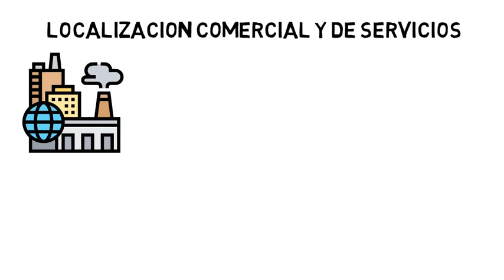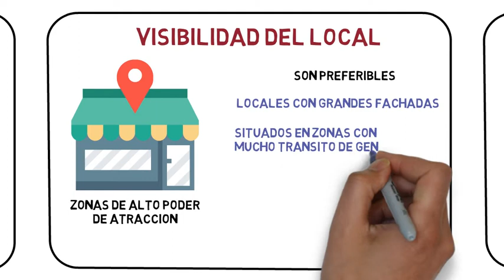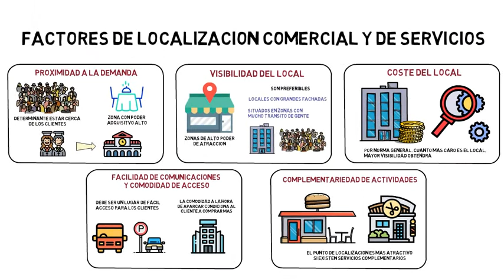Factores de localización comercial y de servicios 🏩 | Economía de la empresa selectividad 31#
En el vídeo de hoy hablaremos sobre los factores de localización comercial y de servicios. Este video forma parte del tema 4 del curso completo sobre la economía de la empresa, asignatura de 2º bachillerato. Abajo te dejo los enlaces a todos los videos del tema por si te interesa

Tema 4. La empresa

Índice ✓
00:00 Introducción a la Localizacion Comercial y de Servicios
00:30 Proximidad a la Demanda
00:52 Visibilidad del Local
01:10 Coste del Local
01:27 Facilidad de Comunicaciones y Fácil Acceso
01:55 Complementariedad de Actividades
02:10 Presencia en Internet